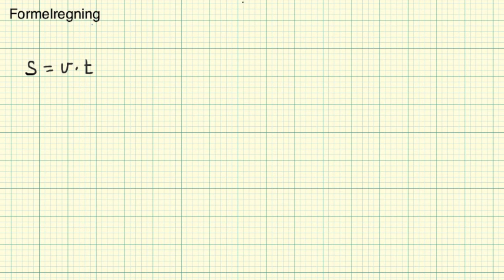Matematikk 1P Formelregning1